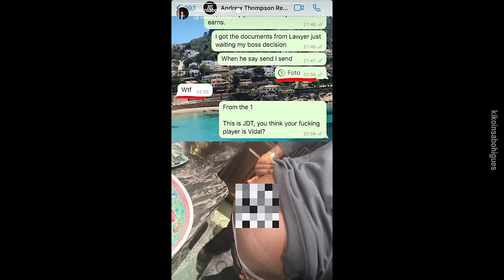Kronologi Perpindahan Kontroversi Nooa Laine Ke Selangor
Alasan Nooa Laine memilih Selangor.